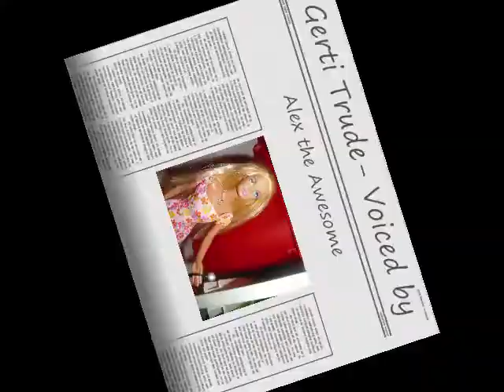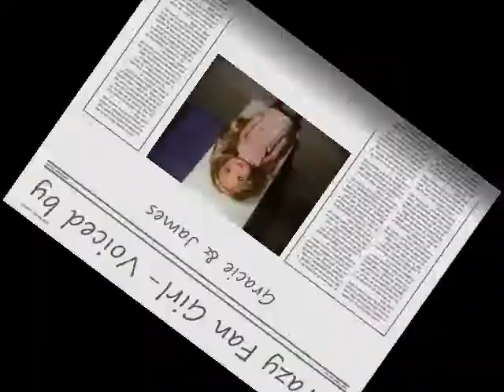Playroom News Episode 2- When Fan Girls Attack!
Join your host Barbra Barbie and on-the-go reporters Gerti Trude and Walt Her for another episode of Playroom News! Today's top story: When Fan Girls Attack!
You might want to pay attention, BECAUSE YOUR LIFE DEPENDS ON IT!... Well, not really, but you might still want to watch.
Laughing man on Bloopers picture found on Microsoft Word ClipArt.
Credits image made by myself. All still photos taken by myself as well.